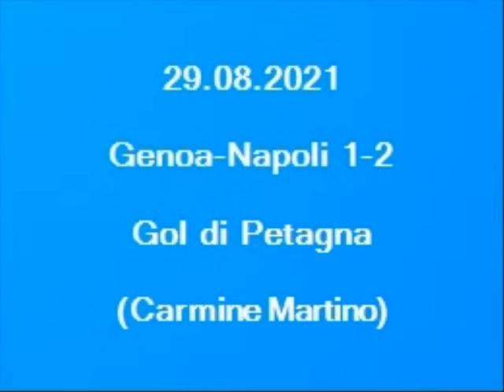Genoa-Napoli 1-2 Gol di Petagna (Carmine Martino)